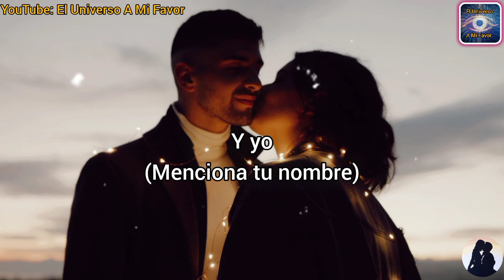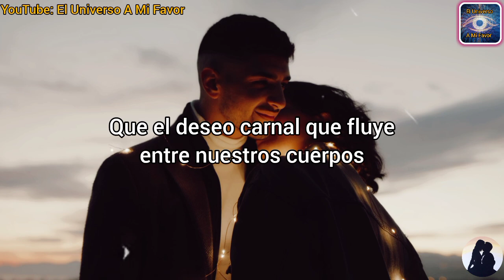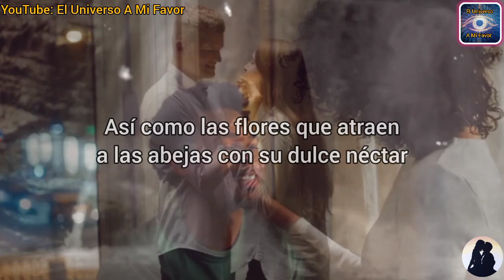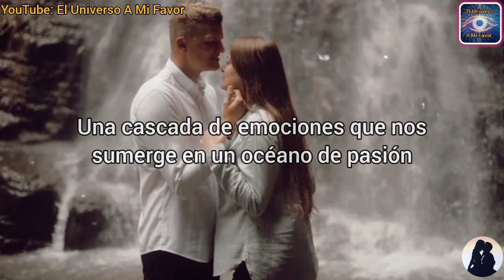🚨Oración del Desespero y Dominio Fuerte | COMO recuperar a tu EX PAREJA ♥️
ATRAER AMOR
ORACIONES
ORACIONES PODEROSAS
oração
orações
Preghiera
Preghiere
prayer
prayers
Amarre sexualmente
Amarre subliminal
DECRETO
DECRETOS DIARIOS
DECRETOS POSITIVOS